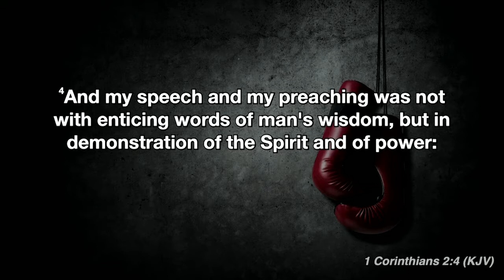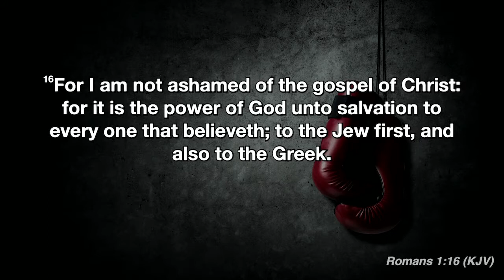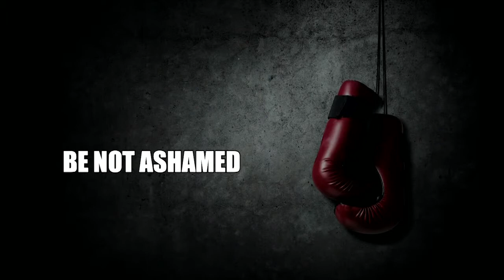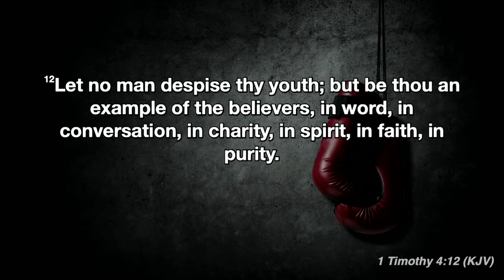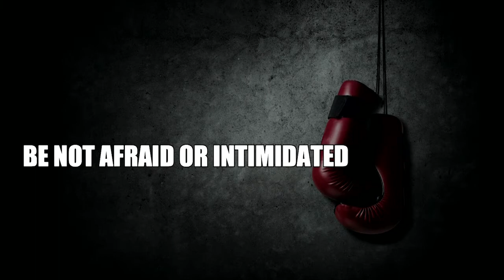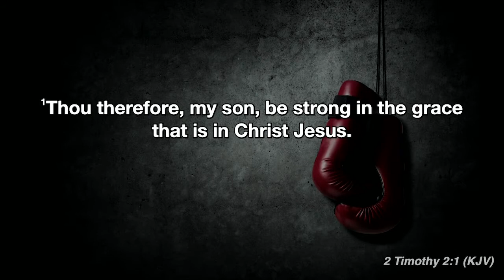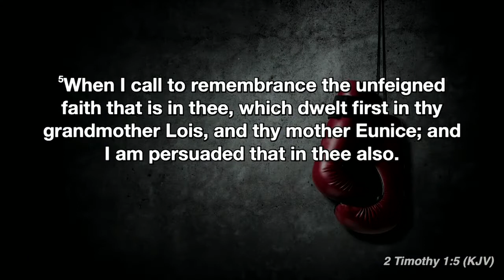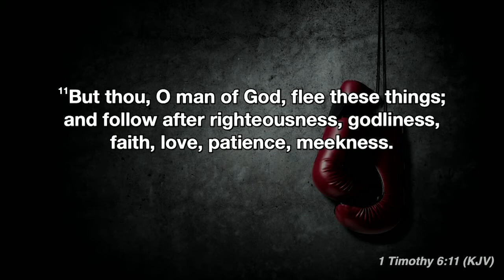Pastor Tim Bagwell | Word of Life Christian Center